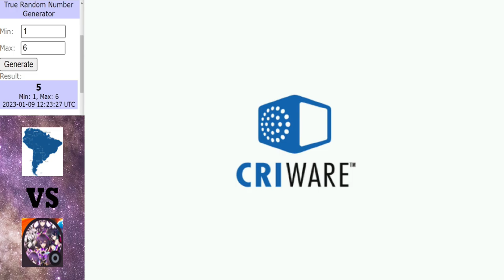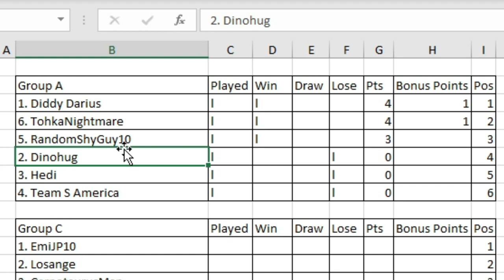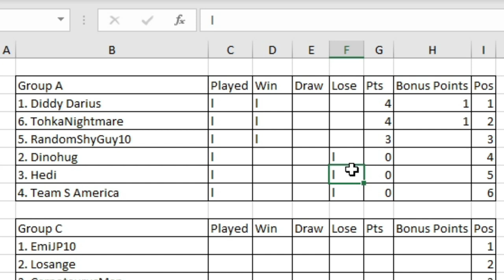Dinosaur King Arcade Tournament 2023 | Group Stage | Group A | Round 1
Finally time to get started with this tournament and for the 1st time ever I do not feature in the 1st match.

Matches in this video:
Diddy Darius vs Hedi
Team S America vs Tohka Nightmare
Dinohug vs RandomShyGuy10